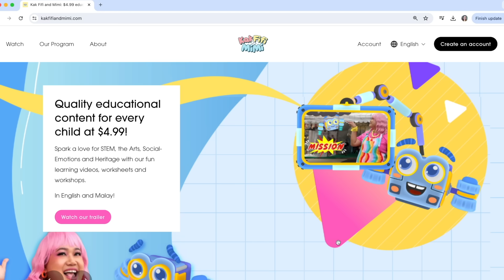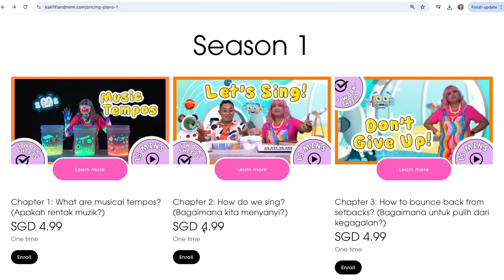PERIMETER FOR KIDS, MATEMATIK UNTUK ANAK-ANAK 📏 stem stemforkids bilingual bahasamelayu kids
This video's learning outcomes💡:
Math [Perimeter] 🚀
- Identify the outline of a shape to be its perimeter
- Measure the perimeter of a shape